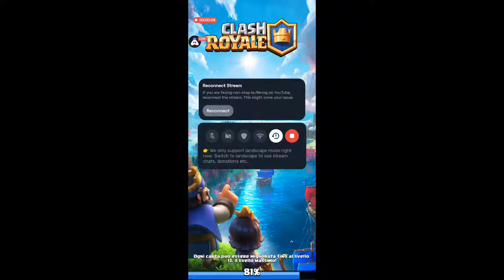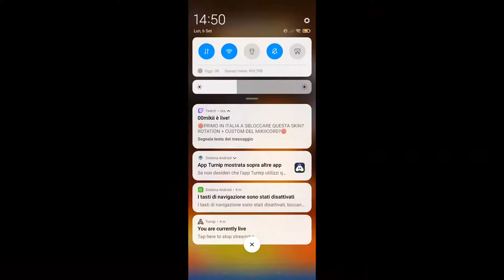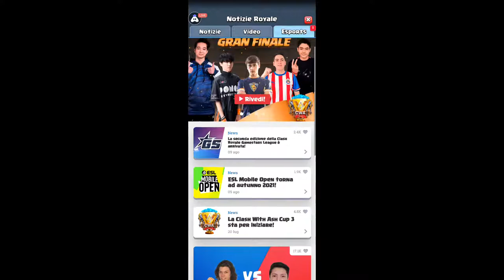GIOCO ._.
PUBG Mobile
Garena Free Fire
Among Us
Call of Duty Mobile
Fall Guys
Fortnite
Roblox
Minecraft